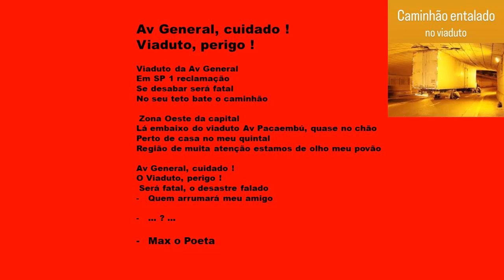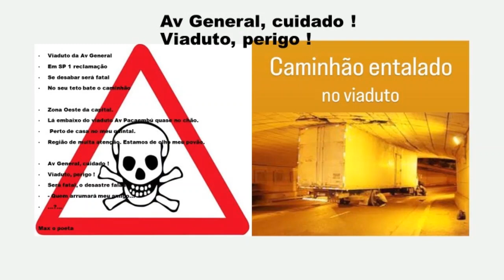Av General, cuidado ! Viaduto, perigo !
Av General, cuidado !
Viaduto, perigo !

Viaduto da Av General
Em SP 1 reclamação
Se desabar será fatal
No seu teto bate o caminhão

Zona Oeste da capital
Lá embaixo do viaduto Av Pacaembú quase no chão
Perto de casa no meu quintal
Região de muita atenção estamos de olho meu povão

Av General, cuidado !
O Viaduto, perigo !
Será fatal, o desastre falado
Quem arrumara meu amigo...

Poeta: Max Albrit
Ou
Max o poeta

Obs.: Foi dito no Jornal que a Prefeitura SP  já começou as obras e darão continuidade em breve ainda no ano de 2023.
Assim o VIADUTO não cairá não,  porque esta sendo feita a manutenção do mesmo. Nós o POVO estamos de olho e vamos torcer pra que tudo ocorra muitíssimo bem.

FATO a mais pura VERDADE.
MAX O POETA